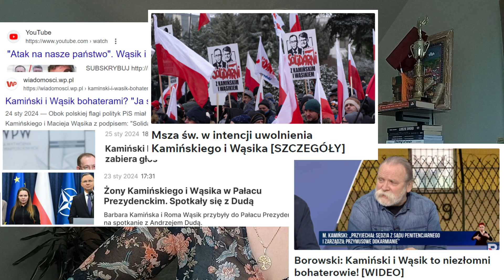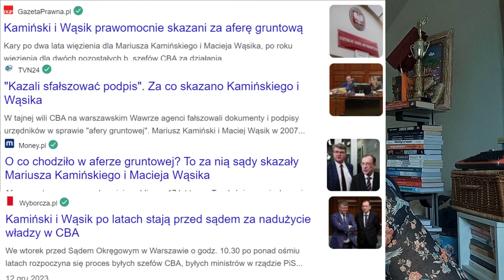3 obrzydliwe manipulacje polityków. Jak się bronić? Polityka XXI wieku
Na wstępie bardzo przepraszam, że p. Wąsika nazwałam p. Wójcikiem, choć dokonałam korekty, to wciąż bardzo mi głupio. :( :( :( Z drugiej strony, może to być nawet zabawne, no bo przecież p. Wąsik to nie p. Wójcik, wszak w tym kontekście (manipulacja) mgła mózgowa prowadzącej może stanowić tutaj drugie dno. Jakie? Sama jestem ciekawa! Ale jeszcze raz bardzo przepraszam, niechcący tak wyszło.

Celem najnowszego odcinka rozwojowego programu Psychodygresje jest uświadomienie nam, że polityka i media manipulują nami, chcąc wywołać w nas działanie - przychylność lub antypatię dla danych frakcji politycznych. Niestety te 3 potężne sposoby manipulacji, o których dziś opowiadam, nie tylko skłaniają nas do głosowania, ale są dla nas SZKODLIWE. Wywołują podziały, niepotrzebne kłótnie, wzbudzają lęk i nastawiają przeciwko innym. O co konkretnie chodzi? Zapraszam do oglądania odcinka.

Zaczniemy od koncepcji opracowanej przez Jonathana Haidta, profesora psychologii, który opisał sześć podstawowych kodów moralnych, na których opiera się nasz sposób myślenia o moralności.

➡️Opieka/krzywda – poczucie odpowiedzialności za ochronę innych.
➡️Sprawiedliwość/uczciwość – potrzeba równego traktowania i sprawiedliwego podziału zasobów.
➡️Lojalność/zdrada – wartość przywiązania do grupy, rodziny lub narodu.
➡️Autorytet/podporządkowanie – szacunek dla hierarchii i autorytetów.
➡️Świętość/degradacja – poczucie czystości, zarówno fizycznej, jak i moralnej.
➡️Wolność/opresja – dążenie do niezależności i sprzeciw wobec tyranii.
Haidt twierdzi, że politycy wykorzystują te kody, aby wzbudzić w nas emocje i motywować do głosowania zgodnie z określoną moralnością. Na przykład partie konserwatywne często odwołują się do kodów lojalności, autorytetu i świętości, podkreślając znaczenie patriotyzmu, tradycji czy wartości religijnych. Partie liberalne z kolei mocniej eksponują kody opieki, sprawiedliwości i wolności, skupiając się na równouprawnieniu, walce o prawa mniejszości i przeciwdziałaniu niesprawiedliwości.

Dzięki temu politycy mogą dotrzeć do głębszych moralnych wartości swojego elektoratu, często przedstawiając swoje poglądy jako jedyne słuszne moralnie. Co więcej, manipulują moralnością wyborców, wzmacniając przekonanie, że inni, którzy mają odmienne zdanie, nie tylko się mylą, ale są niemoralni.

Drugą techniką manipulacji, którą stosują politycy, jest polaryzacja. To proces dzielenia społeczeństwa na dwie skrajne grupy o przeciwnych poglądach, które z czasem stają się coraz bardziej wrogo nastawione do siebie nawzajem.

Politycy i partie świadomie wyostrzają różnice między grupami, często podsycając lęki i negatywne emocje. Przykładem może być narracja typu "my kontra oni" – jedna strona przedstawia swoich przeciwników politycznych jako zagrożenie dla wartości, które rzekomo są kluczowe dla przetrwania społeczeństwa.

Dlaczego to działa? Polaryzacja sprawia, że ludzie silniej identyfikują się z "swoją grupą", co z kolei prowadzi do większego zaangażowania politycznego i emocjonalnego. Dzięki temu politycy mogą mobilizować swoich wyborców, jednocześnie utrudniając prowadzenie dialogu i budowanie kompromisu między różnymi grupami. W skrajnych przypadkach polaryzacja prowadzi do tego, że społeczeństwo przestaje być zdolne do współpracy i zaczyna postrzegać każdą próbę współdziałania z "drugą stroną" jako zdradę.

Kolejną techniką, którą często wykorzystują politycy, jest zarządzanie strachem. To strategia polegająca na wywoływaniu u wyborców silnych emocji, takich jak lęk czy niepewność, a następnie przedstawianiu siebie jako jedynego rozwiązania tych problemów.

Przykładem może być sytuacja, gdy politycy mówią o potencjalnym kryzysie – ekonomicznym, imigracyjnym, klimatycznym – i podkreślają, że tylko oni mają plan, jak zapobiec katastrofie. Stosując tę technikę, budują przekonanie, że świat jest niebezpieczny i pełen zagrożeń, a bez ich przywództwa nastąpi chaos.

Nazywam się Emilia Teofila, piszę książki, tworzę content, prowadzę bloga fabrykadygresji.pl i warsztaty kreatywnego pisania. Studiuję psychologię na SWPS w Warszawie i mam nadzieję, że w trudnych czasach, które testują nasze zdrowie psychiczne na wszelkie możliwe sposoby, przekażę Wam wiedzę, jaka przyczyni się do osiągnięcia przez Was możliwie jak najwyższego poziomu satysfakcji.